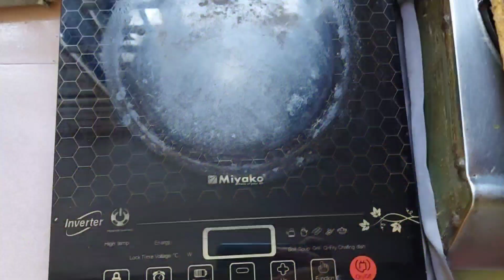How To Cook|কচুর লতি রেসিপি|Traditional Kochur loti Recipe|How To Cook Fish Curry|Amazing fish curry